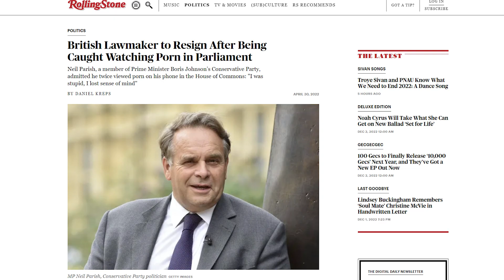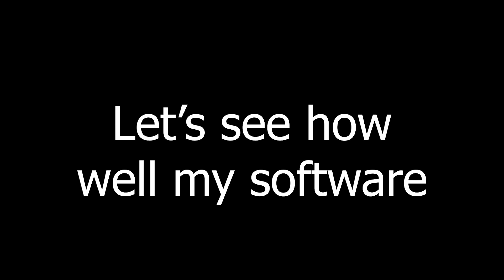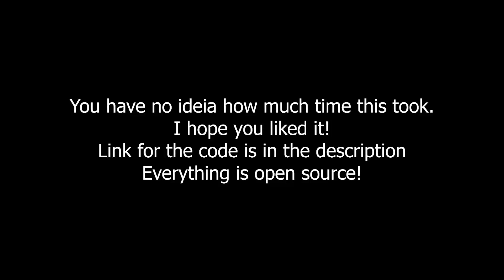Software to detect when politicians are on their cell phones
The software accesses this channel to collect the images emitted and applies, in real time, an image recognition system to detect people and objects. When a person is identified using a mobile phone, a tweet is automatically sent with an image of the situation in question, showing the person in the act.

I applied this system in the plenary meeting of the 25th of November and checked dozens of Portuguese politicians on their cell phones for long periods of time (including cases where, possibly, this use reached around 80% of the time).